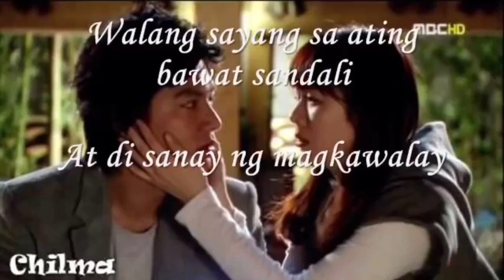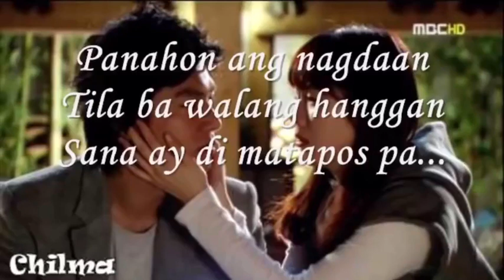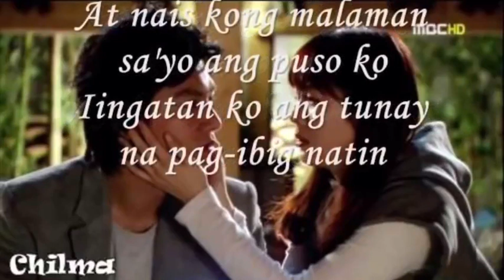Ito ang pangako ko by: nyoyvolante